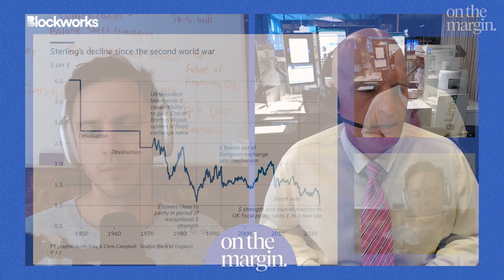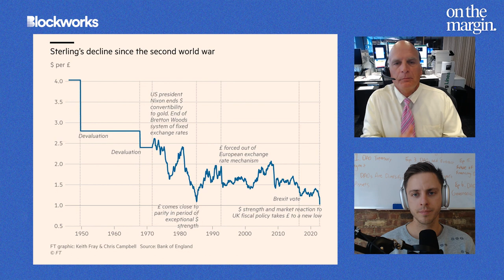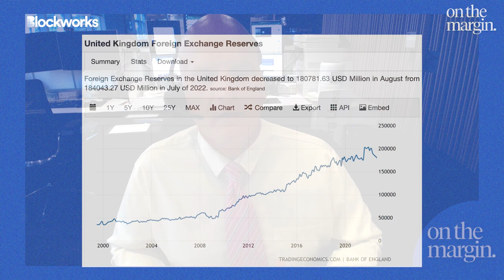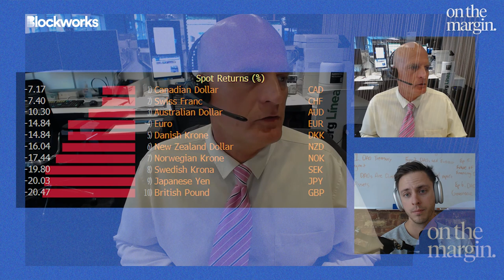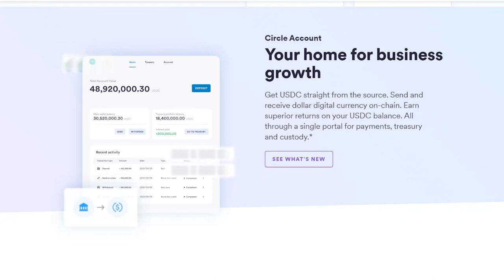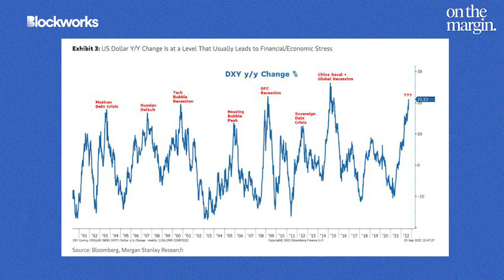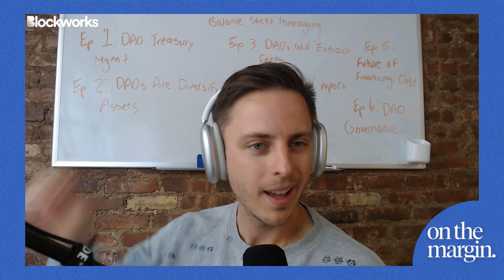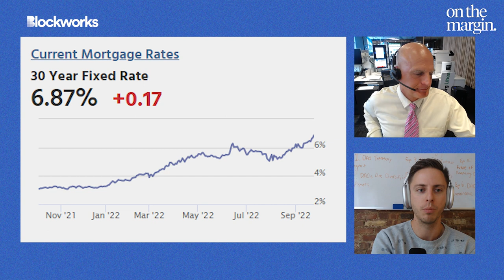U.S Dollar Is Starting To Break Things | Mike McGlone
Recorded on Monday 26th: Before the BoE's Gilt announcement

On today's episode of "On the Margin", Mike McGlone Senior Commodity Strategist at Bloomberg joins the the show for a wide ranging discussion. As the U.S Dollar continues rising, markets are beginning to crack. Is there any end in sight for economies around the world?

We also discuss what is happening in energy, commodity and crypto markets. How will oil perform ahead of mid term elections in the U.S? Is gold set for a move higher? And have crypto markets felt enough pain or is more to come? To find out, you'll have to tune in!

Circle’s USDC is one of the most trusted and widely used stablecoins in the digital asset industry. that outlines everything from links to USDC weekly reserve reports, monthly attestations, and blog posts written by their executive team highlighting how and why USDC was built the way it is.
Timestamps:

00:00 Introduction
01:33 What Is Happening With The British Pound?
14:32 Gasoline & Biden's Approval Rating
17:41 How Energy Is Effecting Global Currencies
20:14 Circle Ad
21:33 The U.S Dollar Wrecking Ball
31:02 Gold
36:32 Which Countries Are Positioned To Outperform?
42:05 Final Thoughts